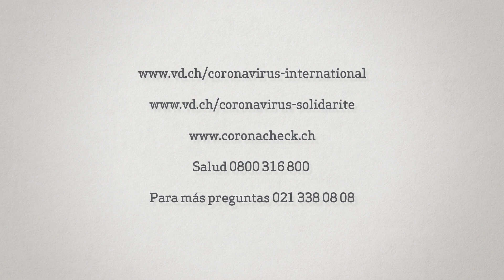CoronaNews Español - How to use a mask - 29 05 2020